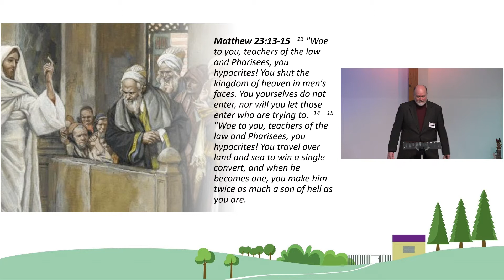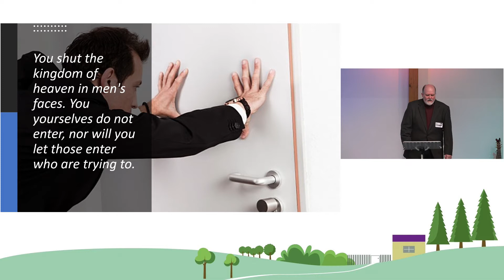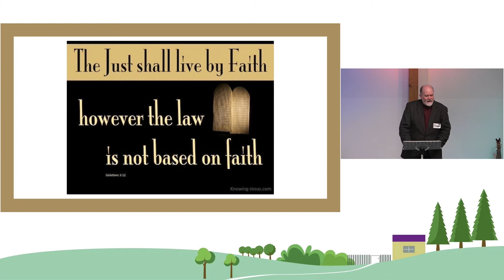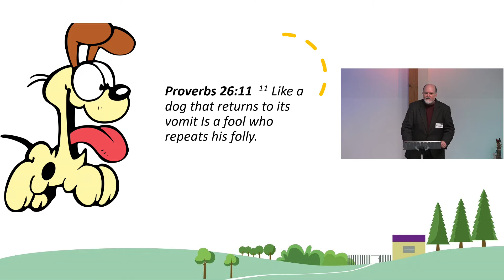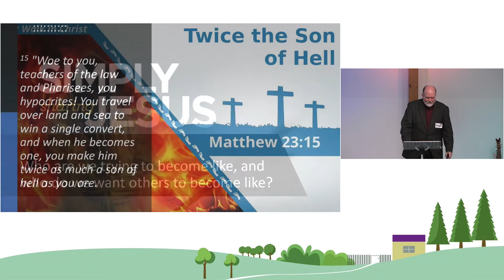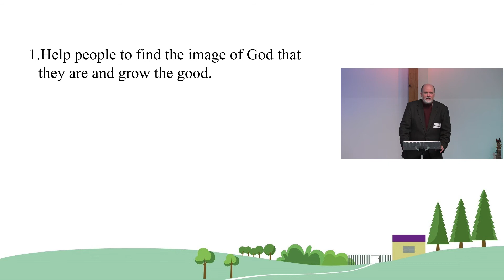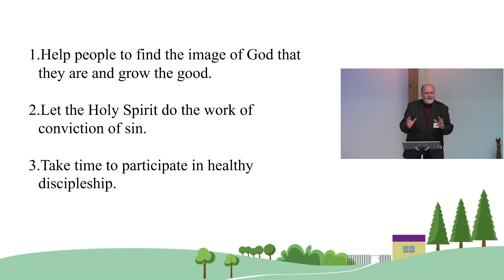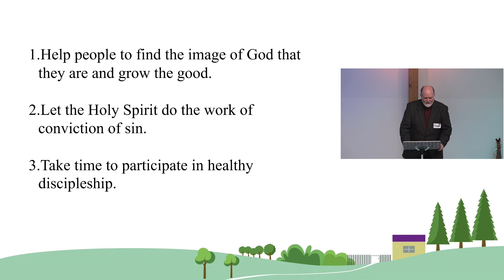Open the Door | 06-Mar-2022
0:00 Prayer for Russia, Ukraine
6:51 Sermon

The Gospel of Matthew – Part 90
Sunday Sermon by Pastor Jeff Hinman

Today we are beginning the “Seven Woes” where Jesus chastises the Pharisees with vigor and zeal.

Sometimes, for me, the anger of God in the Old Testament is a bit of a mystery. In Christ we understand more clearly the righteousness within God’s wrath. It call us to a sobering time of self-refection – if we dare.

"Woe to you, teachers of the law and Pharisees, you hypocrites! You shut the kingdom of heaven in men's faces. You yourselves do not enter, nor will you let those enter who are trying to. "Woe to you, teachers of the law and Pharisees, you hypocrites! You travel over land and sea to win a single convert, and when he becomes one, you make him twice as much a son of hell as you are.